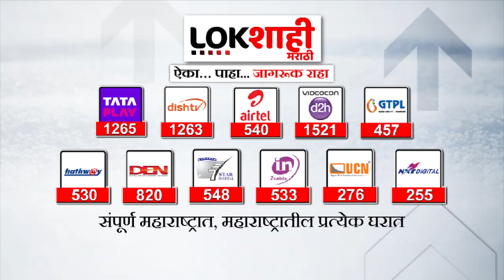लोकशाहीच्या बातमीचा दणका; सायकल ट्रॅकचं निकृष्ट दर्जाच कामाचा दर्जा सुधारण्यासाठी नोटीस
Mumbai Cycle Track : लोकशाहीच्या बातमीचा दणका; सायकल ट्रॅकचं निकृष्ट दर्जाच कामाचा दर्जा सुधारण्यासाठी नोटीस